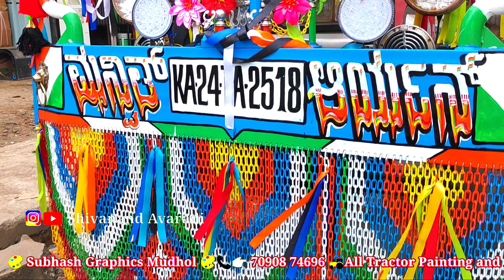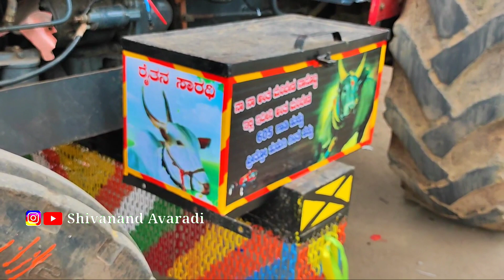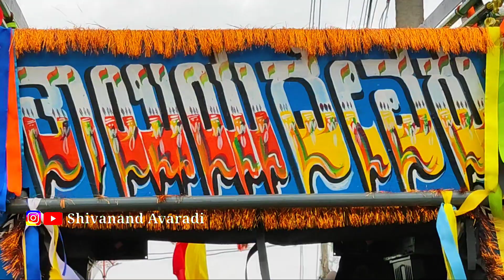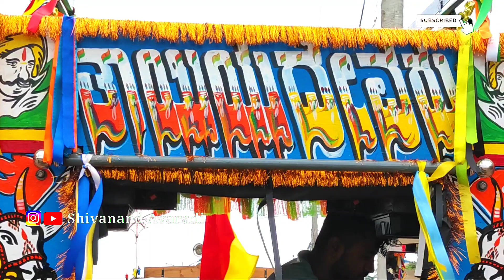🤘|ಉತ್ತರ ಕರ್ನಾಟಕದ ಟ್ರ್ಯಾಕ್ಟರ್ ಸೌಂಡ್ ಸಿಸ್ಟಮ್|UK TRACTOR MAHINDRA 555 SOUND SYSTEM🔥tractor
• Our another Insta page I'd
Uk_Tractor_KA_48

Desclaimer:
CREDITS :
DJ SHRIKANT
JANAPADA DJ MIXERS